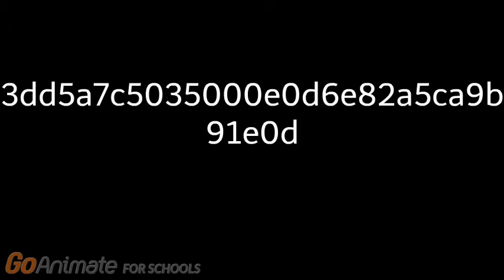pokemon update hacked?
this video somehow got hacked! please decipher the messages  if you can. this could be crucial information?